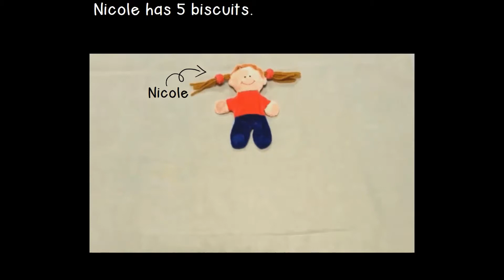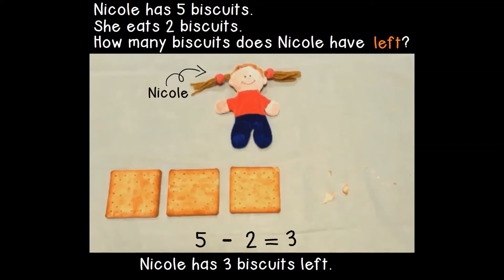Word Problems Subtraction within 10 eats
Learning subtraction for primary 1 (Singapore math curriculum).  Video created by teachers from Singapore primary schools.